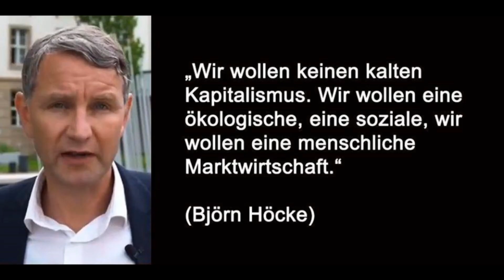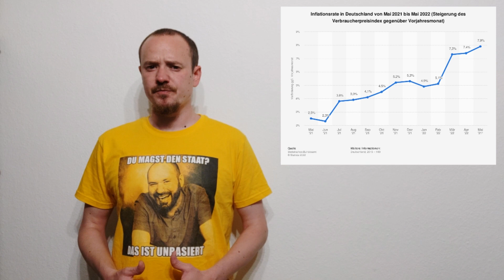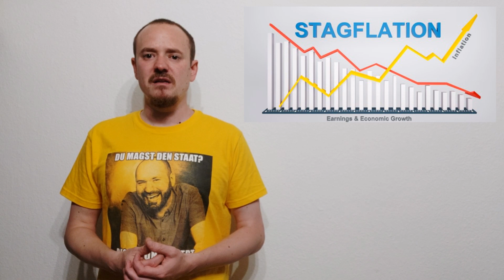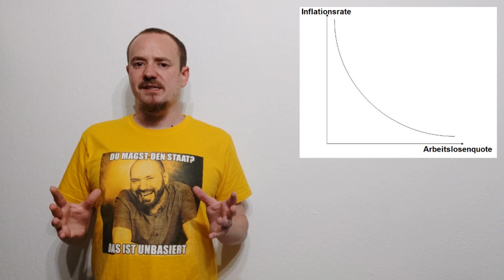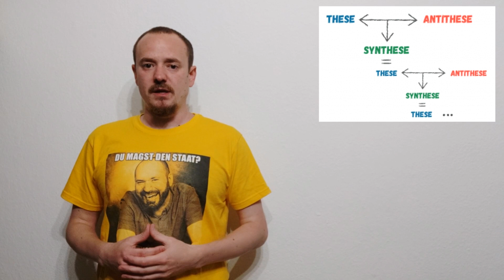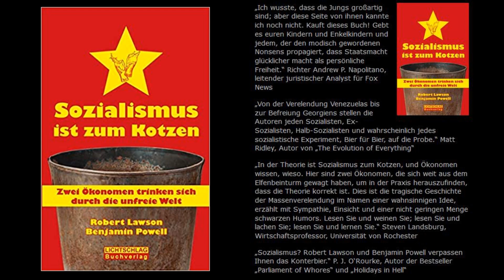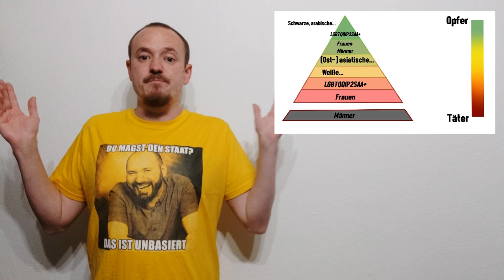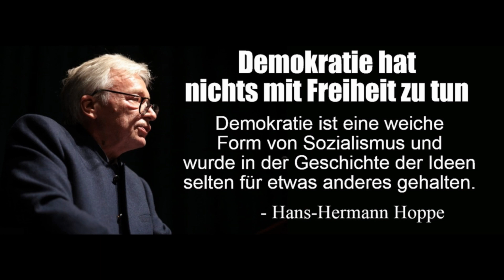Der sozialistische Widerhaken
Zeitstempel:
00:00 Intro
01:43 Vorstellung Die Marktradikalen
03:30 Kapitalismus vs. Sozialismus
07:30 Politiker missbrauchen Marktradikal als Schimpfwort
08:05 Wirtschaftstheorie und -geschichte
11:51 Die österreichische Schule
27:35 Naturrecht
28:54 Demokratie & Libertarismus
33:20 Anti-Politik
34:31 Keynsianismus
43:11 Monetarismus
48:12 Modern Monetary Theory
1:00:19 Wahrheit & Philosophie
1:03:24 Sozialismus ist zum Kotzen
1:04:05 Der sozialistische Widerhaken
1:08:41 Zukunftsprognose
1:10:50 Satoshi
1:11:59 Wie das System zerfällt
1:17:14 Outro

Andreas Tiedtke - Der Kompass zum lebendigen Leben

Sozialismus ist zum Kotzen:

James Lindsay - Race Marxism: